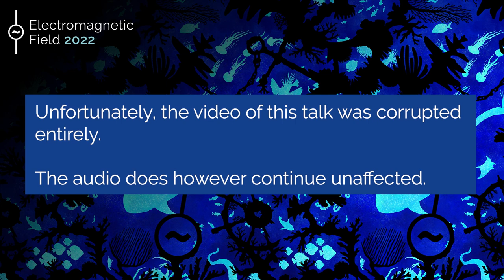What remains? Stories from a Radical Undertaker (Audio Only)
Content warning: Death, grief, drugs.
Ru Callender has been a self proclaimed, self taught Radical undertaker for the past 23 years, and draws upon a diverse range of influences in his work, such as rave culture, punk DIY, crop circles and performance art and ritual magic. He had written an account of this time in a book entitled “What remains? Life death and the human art of undertaking” for the progressive US publishers Chelsea Green.

Ru is be in conversation with Sophie Lovejoy, funeral celebrant and life coach and EMF favourite. Trigger warning: We die.